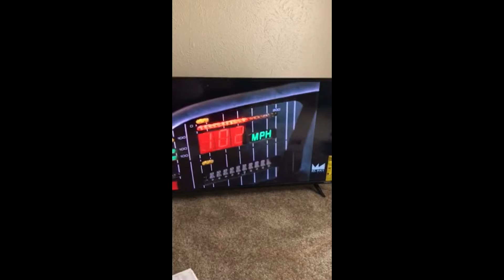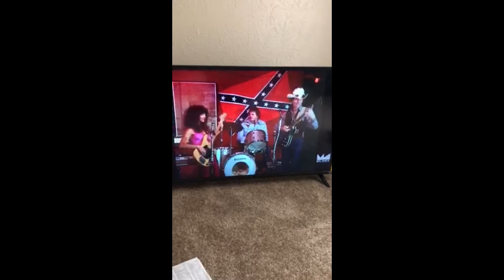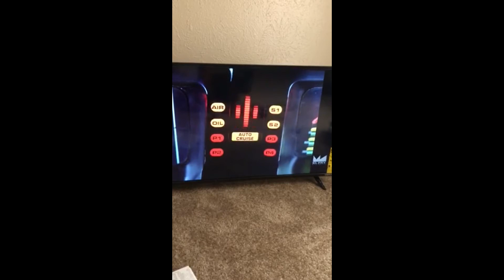ᴛᴍᴡs sᴇᴀsᴏɴ ᴠɪ ʀᴇʟᴇɴᴛʟᴇss ᴡᴇʙɪsᴏᴅᴇ 𝟫𝟦 “sᴡᴇᴇᴛ”